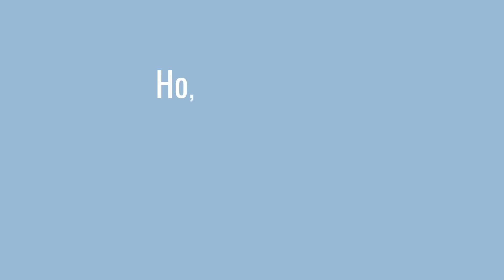Здрав начин на исхрана за Свет без Глад ZeroHunger!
Ги повикуваме децата и тинејџерите низ целиот свет, од 5 до 19 години, да ја искористат својата фантазија и да создадат постер што ја илустрира нивната идеја за тоа што треба да се направи за да биде здравата исхрана достапна за сите и како може секој од нас да се храни поздраво. Младите умови ќе бидат инспирирани од нашата работна книга за Светскиот ден на храната, која прикажува зошто здравата исхрана е важна и како сите заедно можеме да дејствуваме за да постигнеме подобра исхрана и Свет без Глад ZeroHunger.
Фотографирајте или скенирајте го вашиот постер и испратете го записот со пополнување на образецот на нашата веб-страница. Крајниот рок е 8 ноември 2019 година